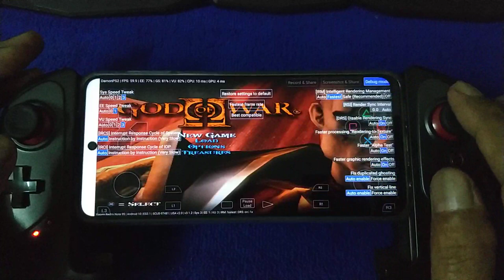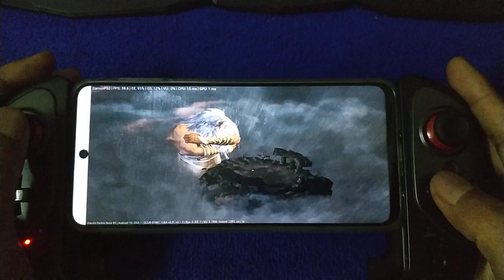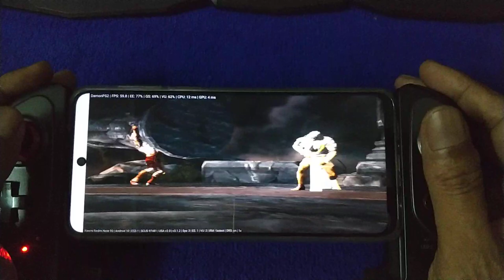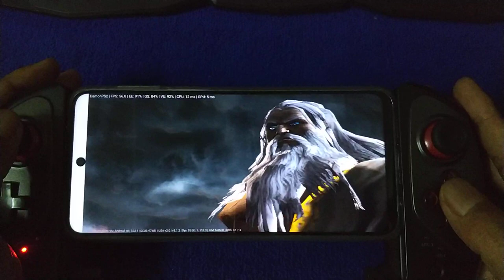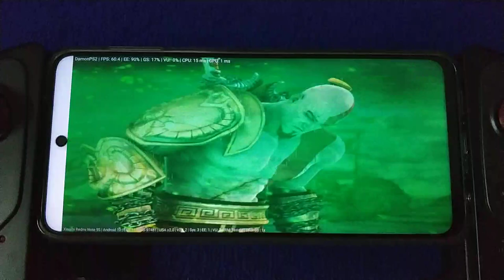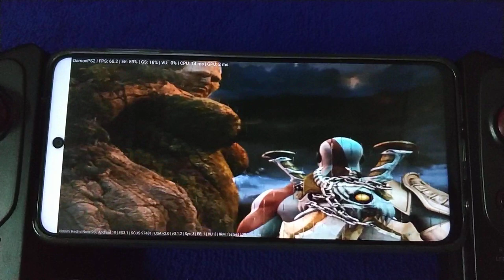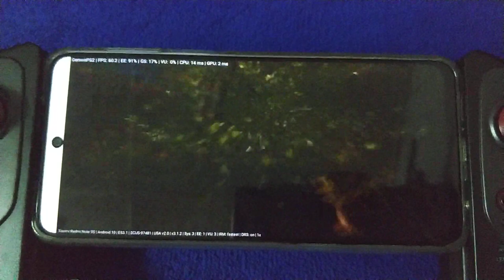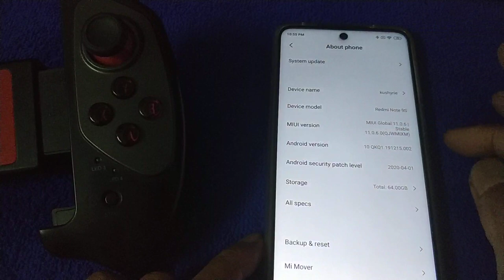Kratos vs Zeus God Of War 2 ps2 | Redmi Note 9S 4/64